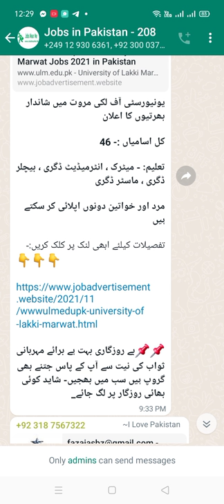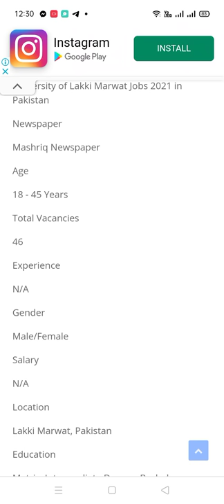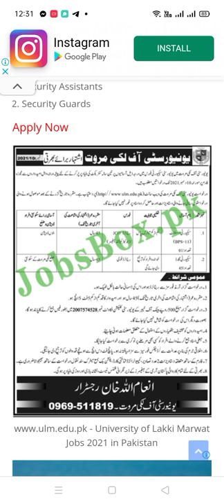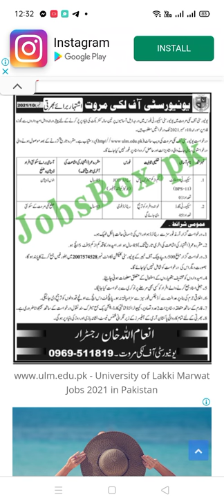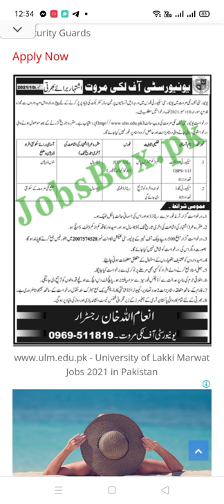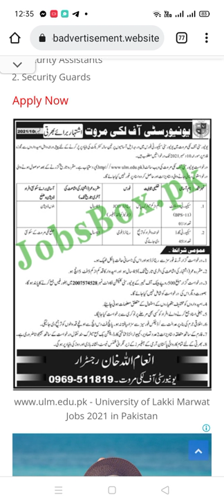University of Lakki Marwat Jobs 2021 in Pakistan